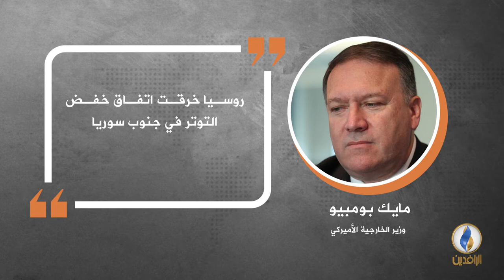في دقيقة .. أبرز التصريحات الصحفية ليوم الأربعاء